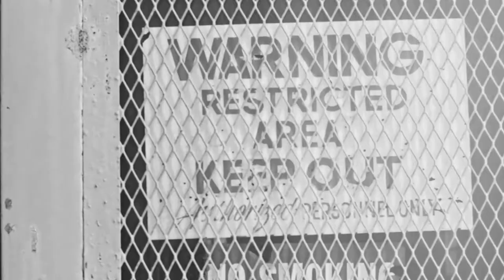SHAOLIN DISCIPLE - "FIST OF THE NORTH STAR" (Feat. SABAC RED) THE GOLDEN SWORDS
Short video of Sabac Red's verse from this 2019 feature.

Video Directed by John "Sabac Red" Fuentes and Sergio Rodriguez